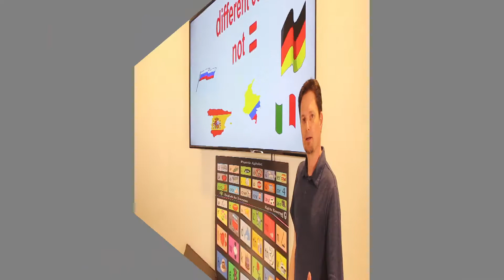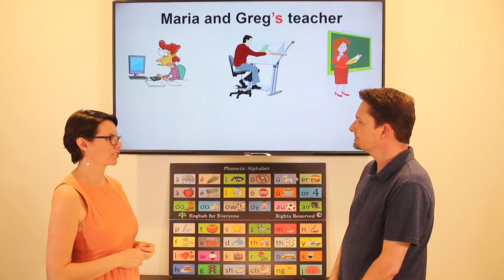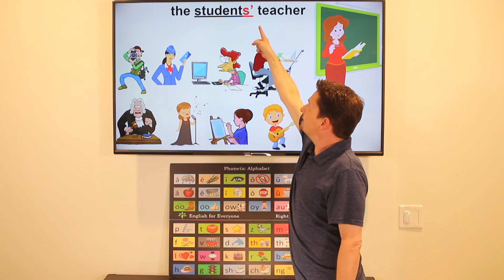Beginner 1, Part 2, Lesson 10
Practice speaking and listening